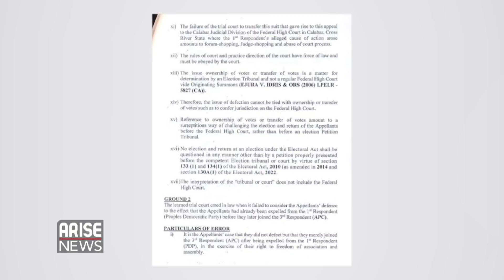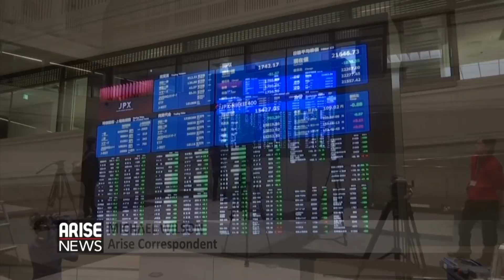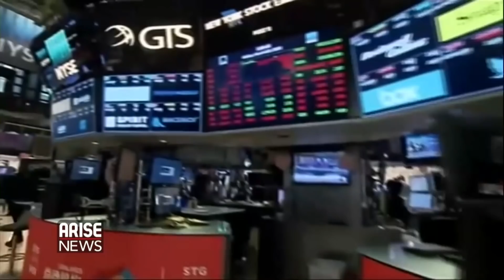News Bulletin: Cross River Lawmakers appeal court judgement after facing sack